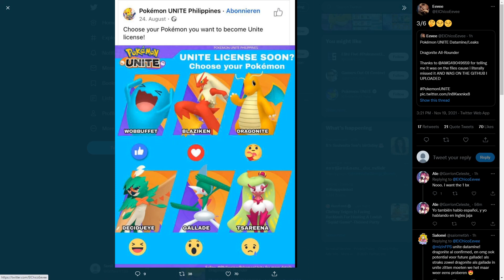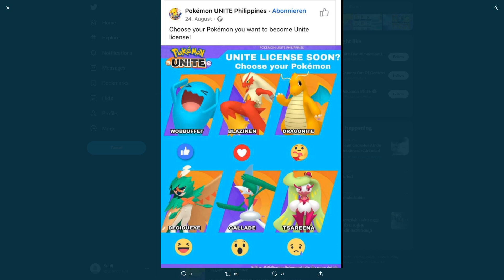4 NEW POKEMONS | Pokemon Unite in tamil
4  NEW POKEMONS .Pokemon Unite in tamil

Hey guys, naan Sunil...recenta than college complete panen. Romba naala enaku live stream pananunu aaa, and kadaisiya chance kedachi iruku. Naan mudinja vara stream a fun a vechika try pandren.

✔Gpay : sunildevchess@oksbi

🖥️ PC Specs
• GPU - Colorful geforce rtx 3060 ti nb-v 8gb gddr6
• RAM - 2x8 Ripjaws 3600mhz
• HDD - Toshiba 2 Tb
• SSD - Kingston 1 Tb
• MoB - Gigabyte aorus B550m Pro-P
• Mouse - HP M270 Gaming Mouse
• Keyboard - CosmicByte
• Headphone - RedGear
• Cabinet - CoolerMaster NR600
• Power supply - GIGABYTE P750GM 80 Plus Gold FM